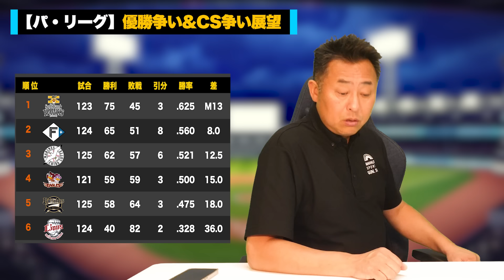【パ・リーグCS争い】どうなるクライマックスシリーズ!!首位ホークスはこのまま独走!?『たとえ上位でも安心できない』台風の目はあの球団!!パ・リーグ6球団の今を解説します